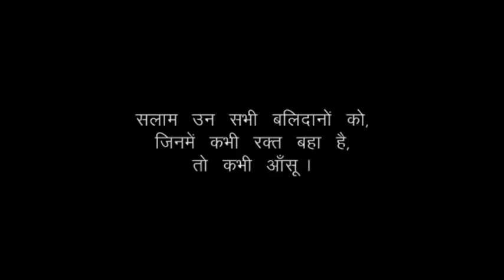Respect Indian Army (watch till end)